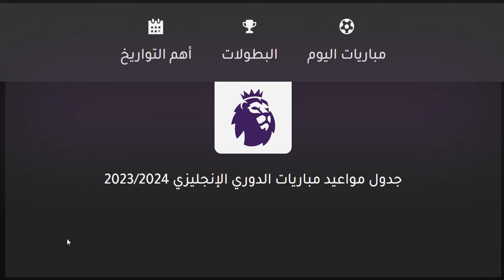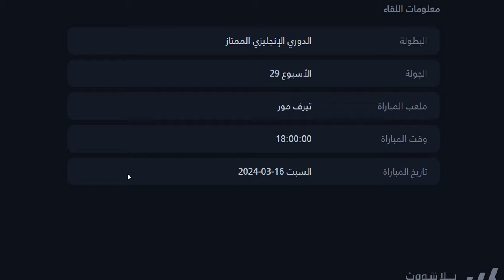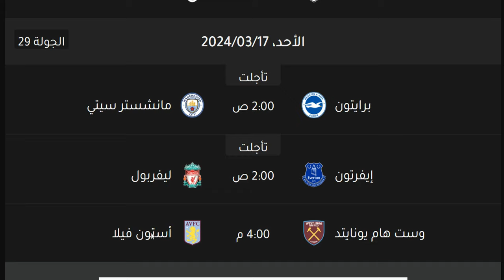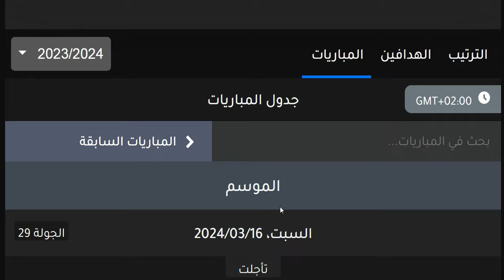مواعيد مباريات الدوري الانجليزي والقنوات الناقلة الجولة 29 البداية السبت 16-3-2024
مواعيد مباريات الدوري الانجليزي والقنوات الناقلة والمعلق الجولة 28 البداية السبت 9-3-2024
مواعيد مباريات الدوري الانجليزي الجولة 28 والقنوات الناقلة - الدوري الانجليزي 2024 - ليفربول والسيتي
مواعيد مباريات الدوري الانجليزي الجولة 28 والقنوات الناقلة والمعلقين - الدوري الانجليزي 2024
مواعيد مباريات الدوري الانجليزي الجولة 28 السبت 9-3-2024 والقنوات الناقلة والمعلق

مواعيد مباريات الدوري الإنجليزي الجولة 28 الثامنة والعشرون موسم 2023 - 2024

مواعيد مباريات الجولة السادسة والعشرون من الدوري الإنجليزي والقنوات الناقلة والمعلق
متى مباراة مانشستر سيتي في الدوري الانجليزي
ترتيب الدوري الانجليزي
موعد مباريات الدوري الانجليزي
توقيت مباريات الدوري الانجليزي
موعد وتوقيت جميع مباريات الجولة 26 الدورى الانجليزي 2024